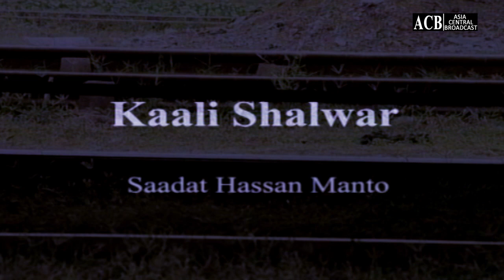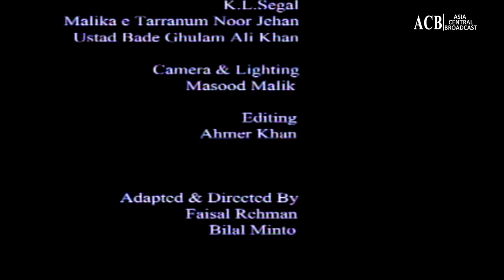Manto Series | Kali Shalwar | ACB Drama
Manto Series | Kali Shalwar | ACB Drama HD Full Official video - at ACB Web Channel